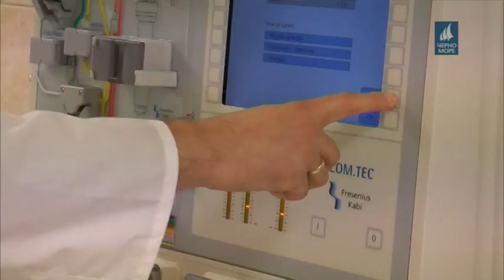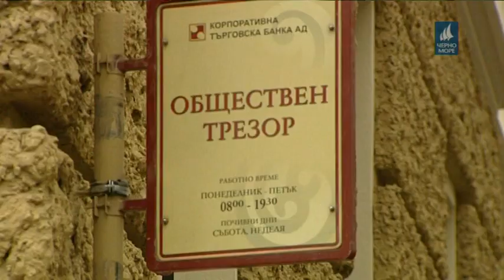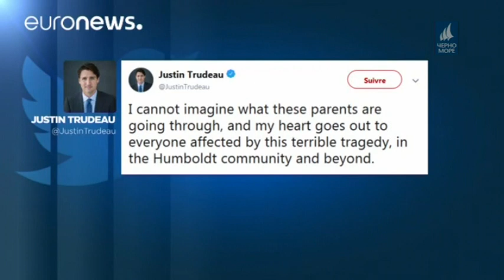ТВ Черно море – Централна информационна емисия новини 07.04.2018 г.